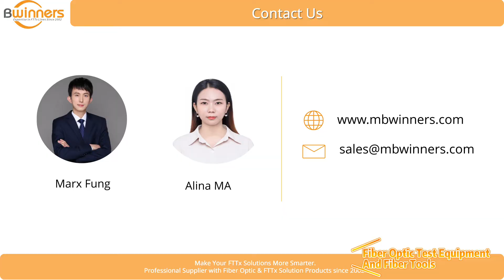OTDR-BWN-R88 OTDRs | MBN-OPM-Mini Optical Power Meters | MBN-OCC Fiber Optic Cleaners | Bwinners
"☑️ OTDR-BWN-R88 OTDRs | MBN-OFI-35 Optical Fiber Identifiers | MBN-VFL-30-C Fiber Visual Fault Locator | MBN-OPM-Mini Optical Power Meters | MBN-OCC Fiber Optic Cleaners | Fiber Optic Test Equipment And Fiber Tools| FTTH FTTx | Bwinners

Bwinners fiber optic test equipment and fiber tools include OTDR tester, OTDR launch cable, optical power meter, Optical light source, optical fiber identifier, Visual fault locator, and optical connector cleaner.

"Ningbo Bwinners Optical Tech Co., Ltd